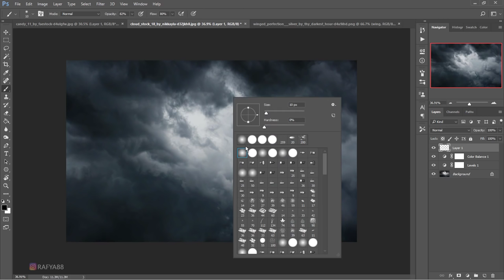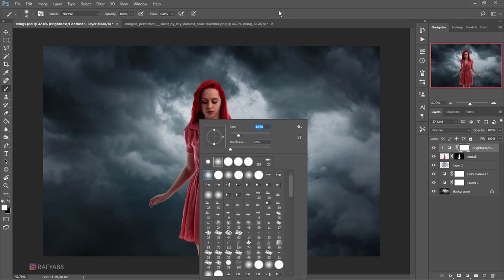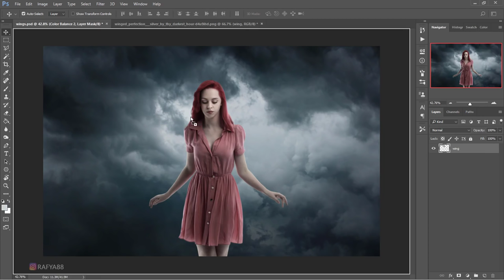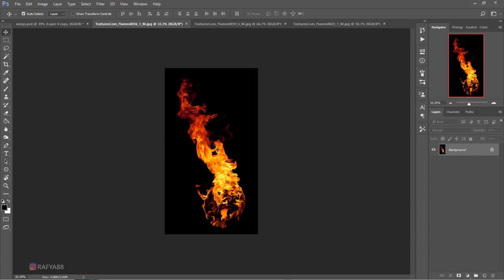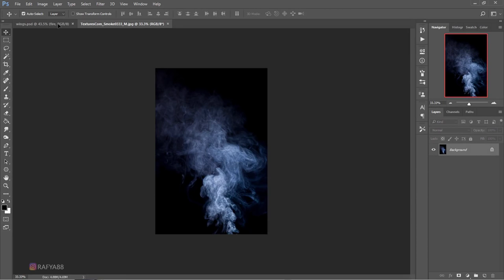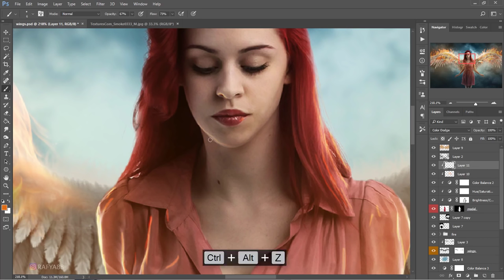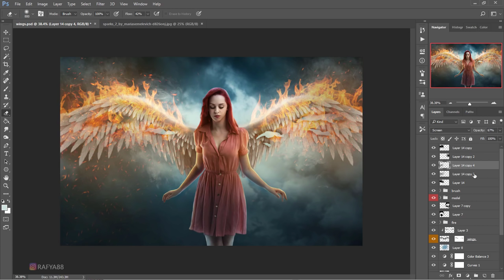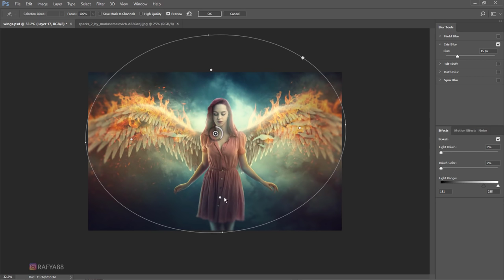Fire Wings - Photoshop manipulation Tutorial Effects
Learn how to make fire wings photo manipulation effects by using blending technique in photoshop cc 2017.